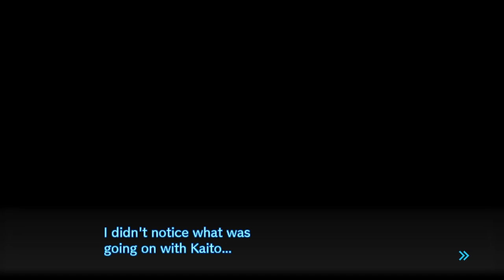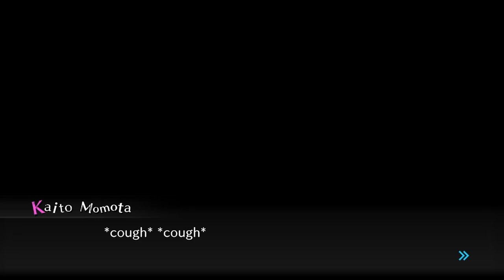BLIND Let's Play Danganronpa V3: Killing Harmony #71 - Cultural Melting Pot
Welcome to Danganronpa V3: Killing Harmony! In this episode Shuichi and the students witness Kiyo's execution. Considering that Kiyo wanted to be reunited with his sister, this may seem like more of a reward than a punishment. However it seems his sister may not have been as into Kiyo as he thought. With that done, the students take a moment to process what they've been through before heading to bed. Though Kaito stays behind for a moment, ending this chapter on a wonderful note!